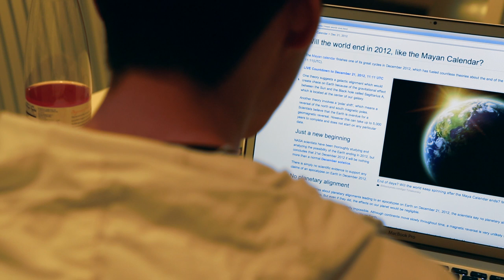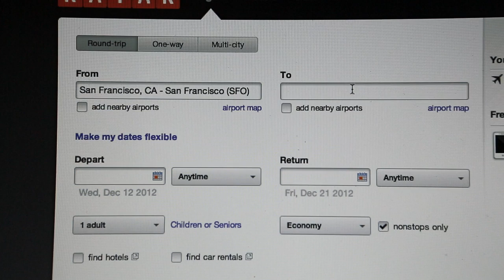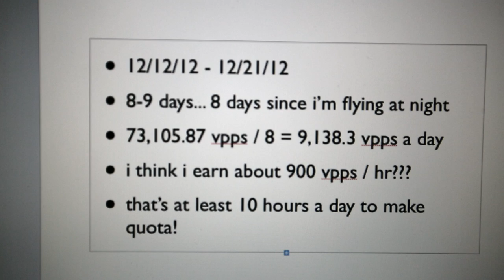before the end of the world!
I don't have much time before December 21st, 11:11:11 AM (UTC Time), the end of the world. Will I be able to finish my final goal in time?